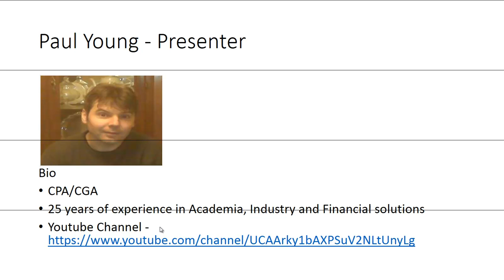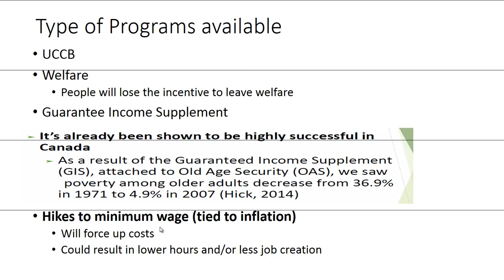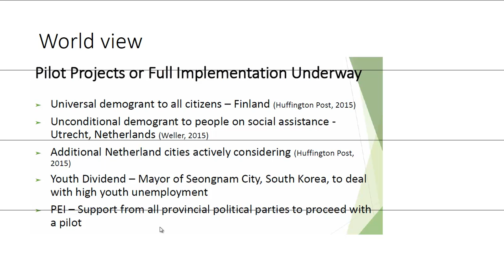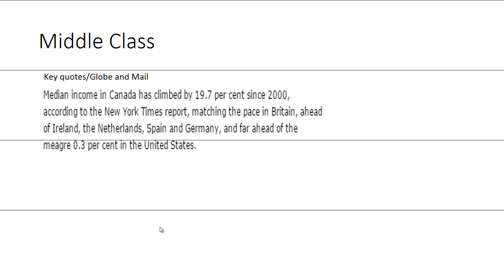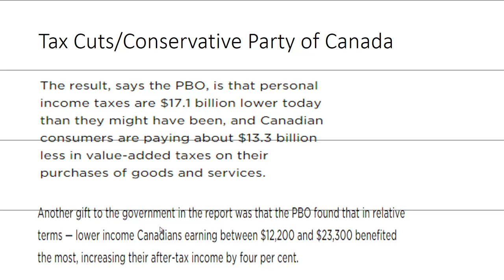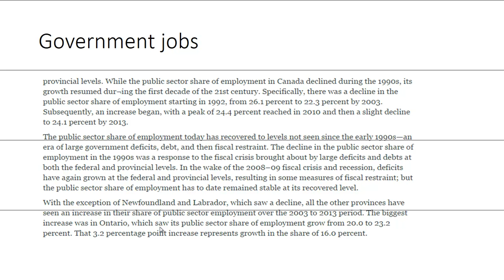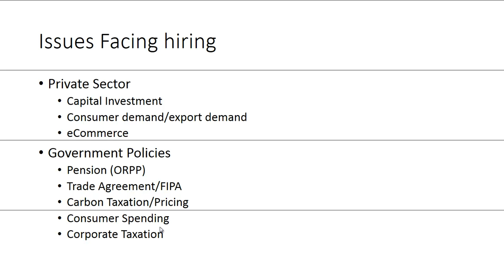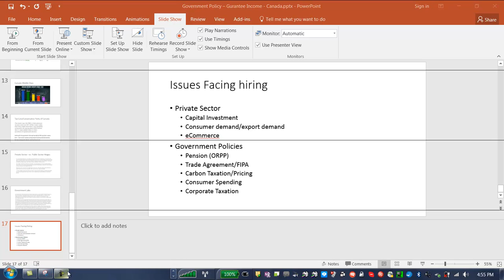Government Policy for Guarantee Income for Canada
- Minimum Income
- Wages Growth
- Job Prospects
- Middle Class
- Private Sector –vs- Public sector
- Issues